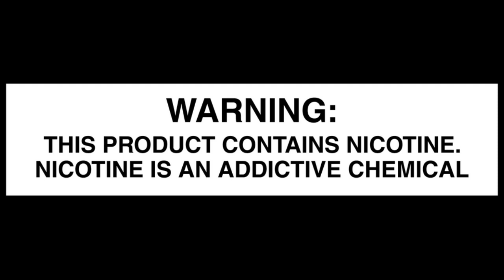Passage RDA Color Layout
Paint with all the colors of the wind!!